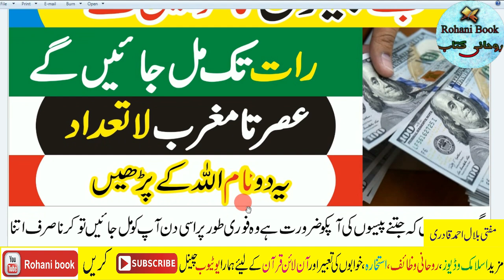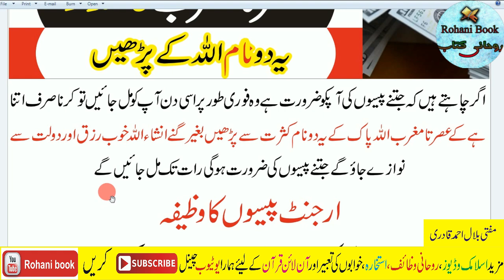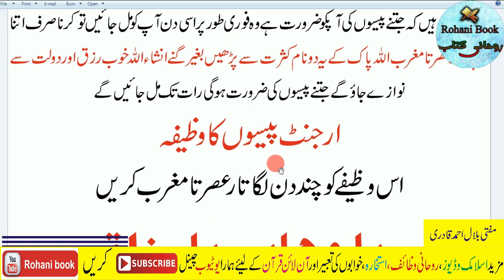Powerful Wazifa For Solve Any Emergency Money Problem |Jab Paison Ki Zaroorat Ho tu Ye Wazifa Karain